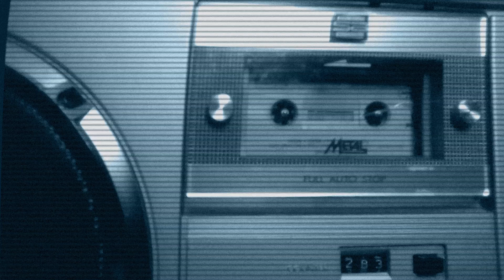ԴԵՏՔ - ՏՐՈՒԲԱԴՈՒՐ | DETQ - TRUBADUR (At The Sunrise new album 2021)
ԴԵՏՔ խմբի «ԼՈՒՅՍԸ ԲԱՑՎԵԼԻՍ» երաժշտական ալբոմը ձայնագրվել է ՀՀ ԿԳՄՍ Նախարարության և «ՍԻԼ» ինշուրանս ապահովագրական ընկերության աջակցությամբ:

Մի հոգնած, տխուր տրուբադուր,
Օրերի գորշ ճամփեքին
Երգում էր հարվածը հատու,
Մահացու հարվածը իր տեգի։

Երգում էր նրանց երգը լուսե,
Մարմինները նրանց ալ֊կրակ,
Երգում էր սե՛րը նրանց
Ու վերքի արյունն ալվլան։

Ասպետի լաթեր էր հագիս,
Զրահներս՝ ժանգոտած ու թաց,
Ես դառնում էի սուրբ քաղաքից
Եվ սրտիս թագուհուն
Ես տանում էի ցավը վերքիս

Անապատ էր արդեն գորշ ու շոգ
Իմ հոգին՝ տապ ու մթին,
Ուր անբավ կարոտը ճնշող
Հղանում էր տենդեր անմեկին։

Կախված էր իմ գլխին կարծես
Անշարժ ու շոգ մի արև
Ու ծարավ արշավում էի ես
Դաշտերում անջուր—մոխիրե․․․